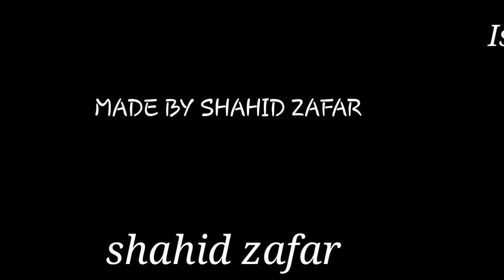Islamia college anthem in new pattern...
17 A.G.M of S.A.A Islamia college Peshawar